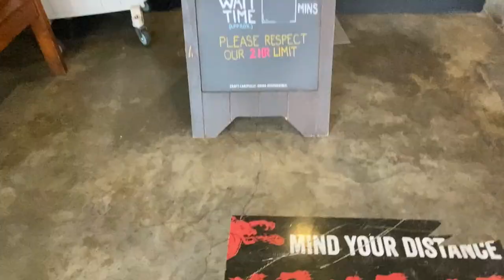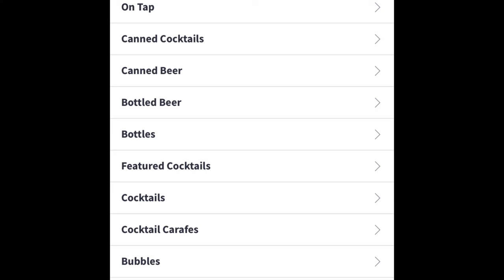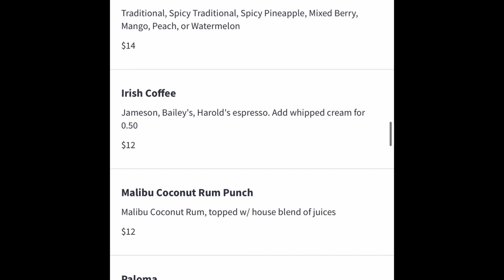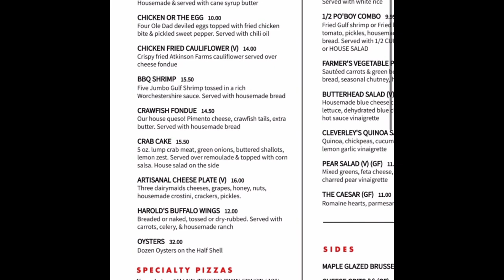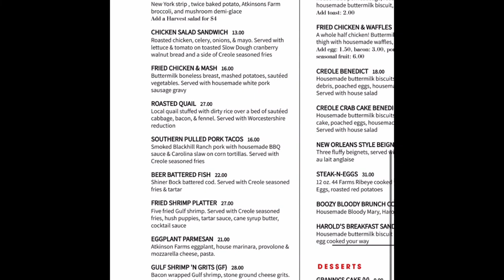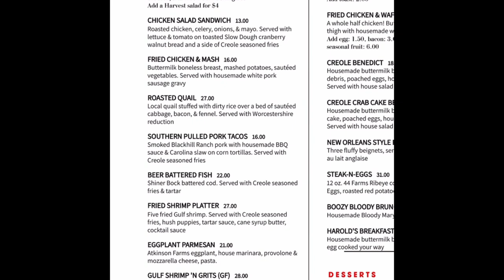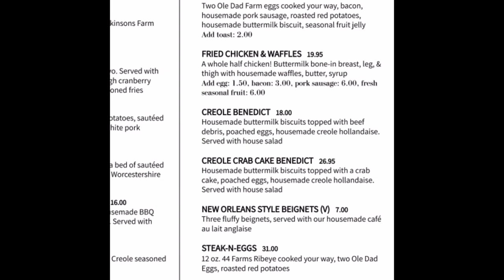[FOOD REVIEW] Harolds Restaurant on the Rooftop + Brunch & Drinks